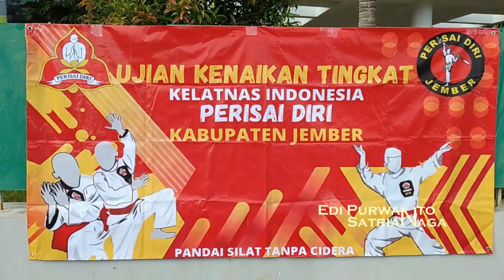Masyaallah Merdu Banget Ngajinya Pesilat Ini